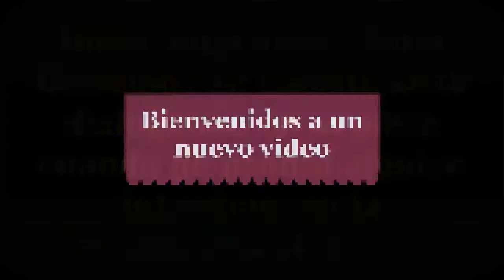Dialogo el "Nombre de Dios" Misioneras Apóstoles de la Palabra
¿Por que el nombre de Dios no es Jehová, si no Yave?